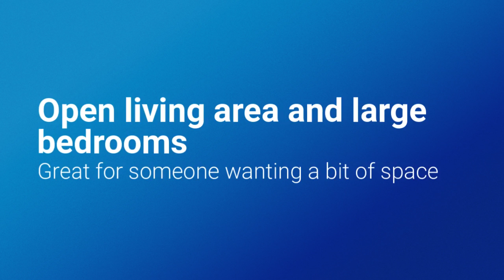Unit 9 31 Syme Road Pakenham